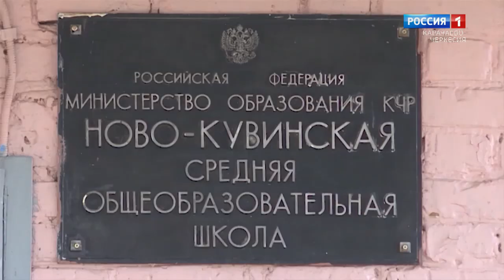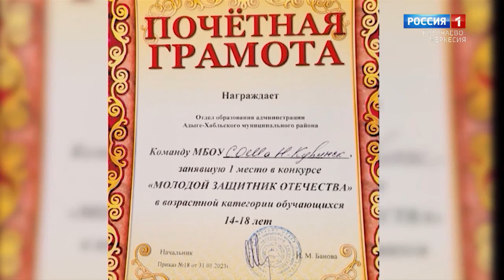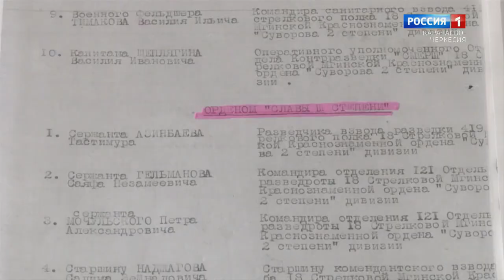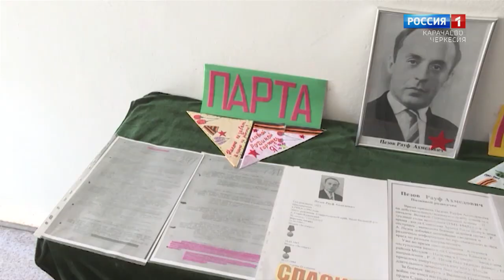"Утро России" (на абазинском языке) 01.08.2024